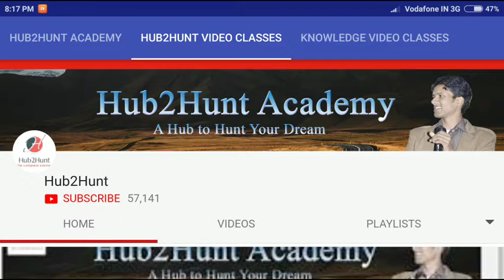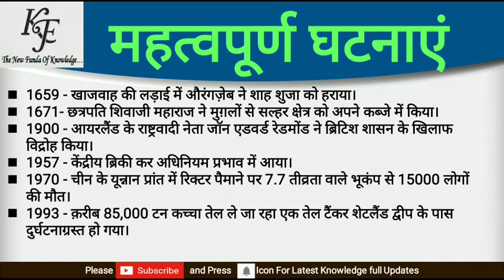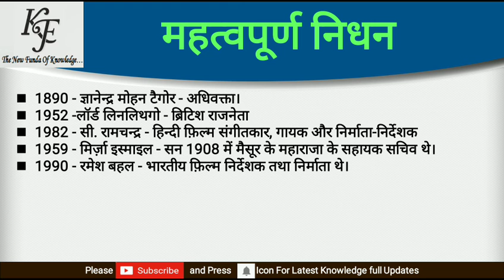5 January History | History of 5 January | 5 जनवरी का इतिहास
In this video we are going to discuss about the event happened on the day 5 January
For technical knowledge